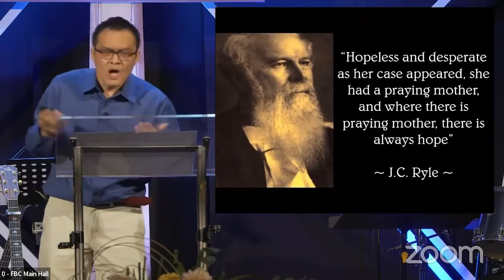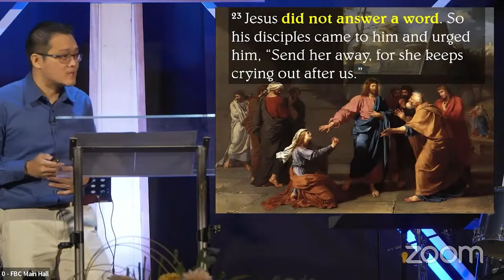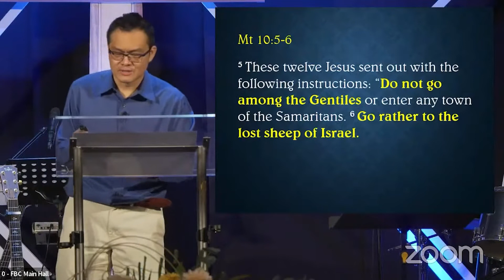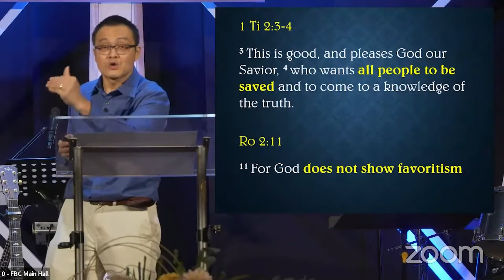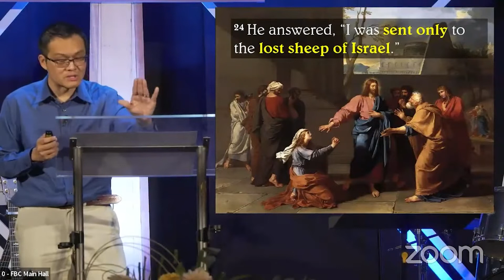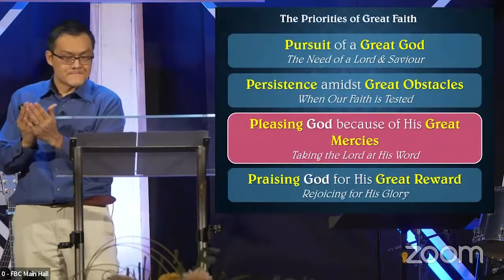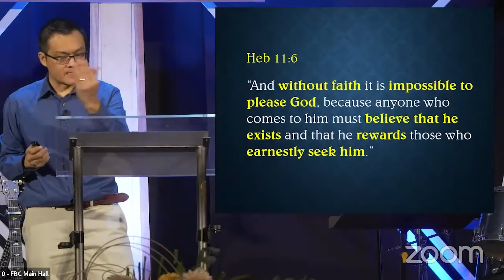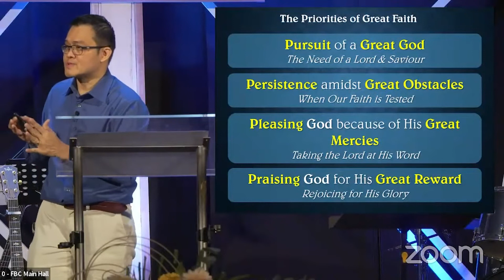FBC Sermon - Matthew 15:21-31 - January 16, 2022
To give to the ministry of First Baptist Church

If you just accepted Jesus into your life, or want to know more about Jesus